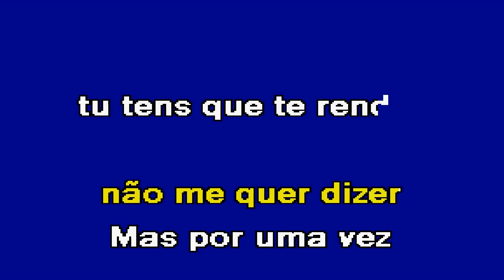NÃO, NÃO DIGAS NÃO Mickael Carreira Karaoke